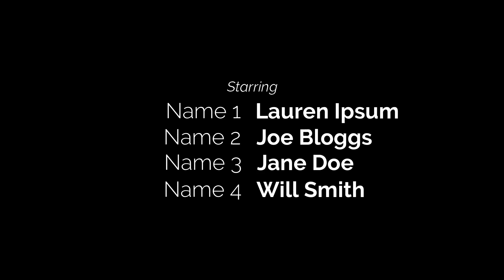NJYE UBWANJYE SERIES EP 2: KARABAYE NONEHO MAMA VANESSA YIHAKANYE UMWANA WE (film nyarwanda)